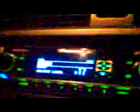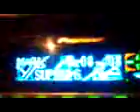L4EG_PakWheels(com)_vtipre.3gp